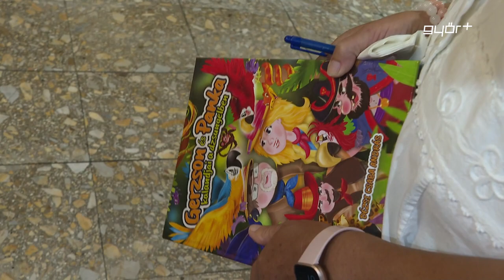Polgármesteri látogatás a nyugdíjas klubban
A nyugdíjas klubok nagyon fontosak Győr és az önkormányzat számára, az idősekkel kiemelten törődnek a városban, ezt mondta dr. Dézsi Csaba András polgármester szerda este, a Marcal étteremben, a Belvárosi nyugdíjas klub köszöntésén. A nyugdíjas klub egy jó hangulatú, zenés délutánt tartott, amire a város első emberét is meghívták.  A polgármester köszönte szépen az invitálást, és nem is érkezett üres kézzel, hiszen 215 ezer forintos támogatást adott át a klubvezetésnek.